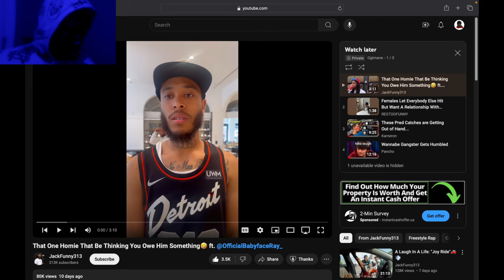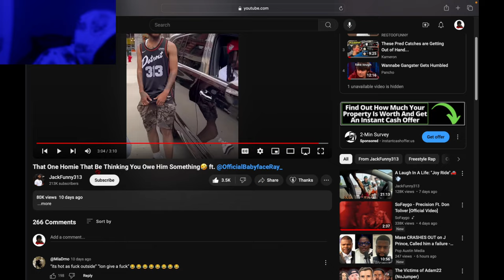Reacting To That One Homie That Be Thinking You Owe Him...Relatable 🤣